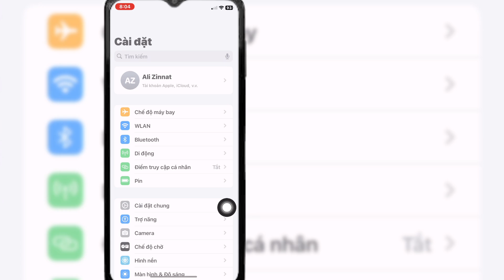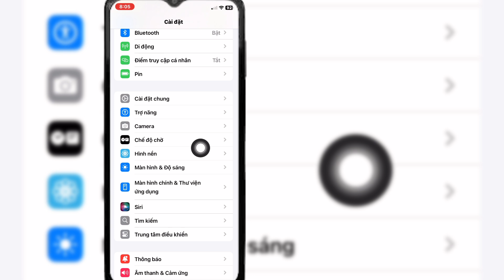Cách sửa lỗi không cài được "Scarlet" trên iPhone - iPad: iOS 18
Nếu video này hữu ích, bạn vui lòng đăng ký kênh của tôi để xem thêm video, nếu bạn có bất kỳ câu hỏi nào, vui lòng để lại bình luận bên dưới?